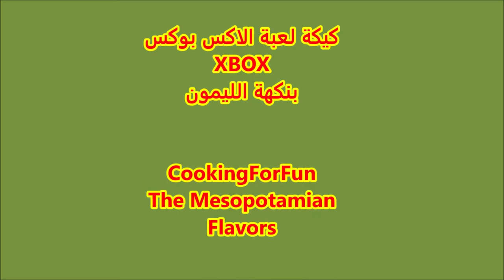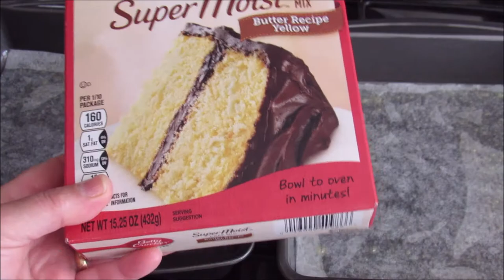كيكة لعبة الاكسبوكس السهلة واللذيذة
علبة كيكة الزبدة الجاهزة أو كيكة  الليمون

١ ملعقة كبيرة قشر ليمون
٢ ملعقة كبيرة عصير ليمون
 فندان أبيض جاهز
الوان طعام(أسود ، أخضر ، أزرق ، أحمر وأصفر)

عمل كاسترد الليمون بدون حليب

٢ بيض كامل
١/٢ كوب سكر
١ ملعقة كبيرة نشا
١/٢ كوب ليمون
٣ ملاعق كبيرة زبدة
اخلط جيدا كل المواد
تطبخ على نار خفيفة حتى تصبح غليظة القوام
تمرر عبر مصفاة لتخلص من كل التكتلات
تبرد بعد ذلك تضع بالثلاجة لمدة ساعة

عمل التغليفة والحشوة

٨ اونس جبنة كريمة في حرارة الغرفة تخفق جيدا
سكر بودرة كوب او اقل حسب الرغبة تقريبا
٢ ملعقة كبيرة عصير حامض
١ ملعقة كبيرة مبشور قشر الليمون
١-٢ كوب كريمة الخفق
١ ملعقة صغيرة فانيلا

كيكة _عبة _لاكسبوكس